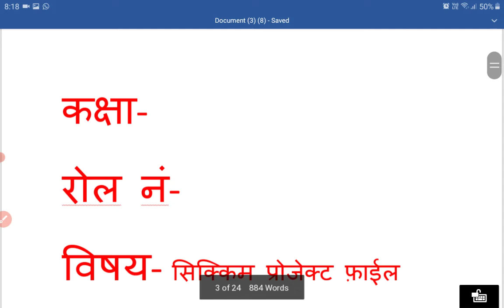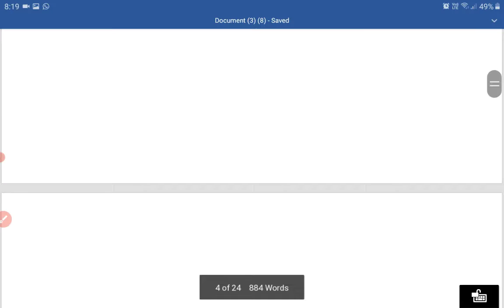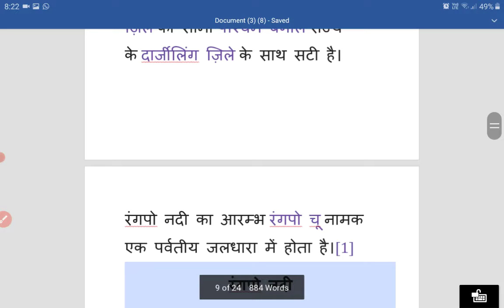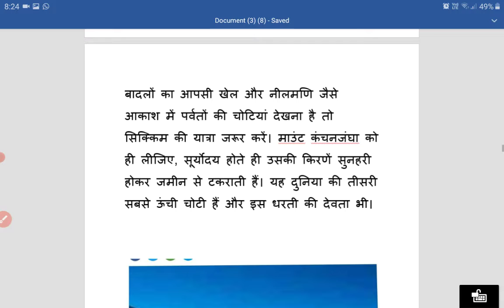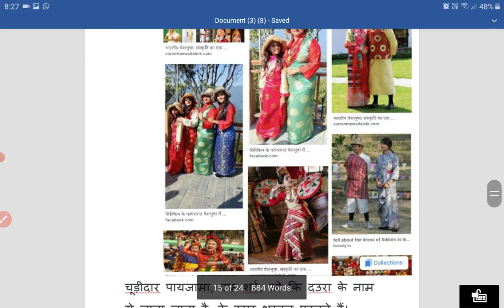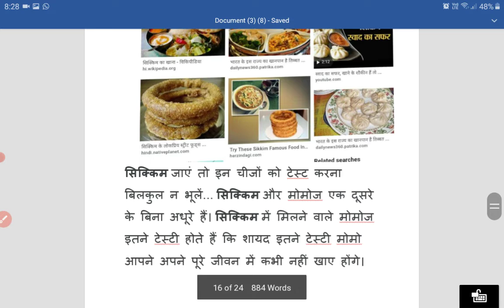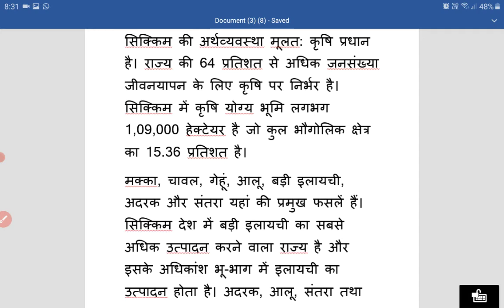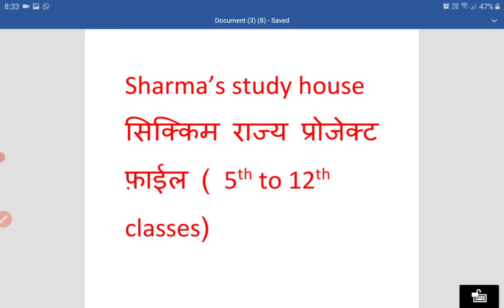sikkim state project ( in hindi) 5th to 12th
sikkim project file kaise bnaye